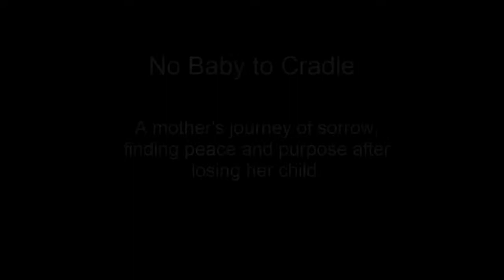No Baby to Cradle by Ann Marie Moore Book Trailer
Kindle book trailer for, "No Baby to Cradle" the grieving process of overcoming the loss of a child.